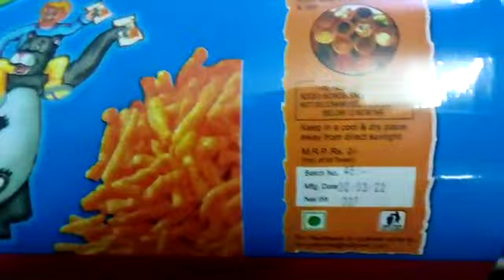Js12 Ink Cartridge | Available on IndiaMART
MEENJET MX0 AND M6 CARTRIDGE JS12

Product Details:
Js12 Ink Cartridge
JS12 (solvent-based TIJ2.5 ink) HP Ink Cartridges is designed for industrial marking & printing applications.
JS12 Quick Dry ink cartridges provides durable coding and marking. It also delivers fast dry times without heat assistance.
JS12 has strong adhesion on non-porous substrates such as aluminum, Plastic Bottle, Metal Cans, Plastic bags, pipe, boards etc.
It is reliable print quality with extra sharpness.

Gaurav Jaiswal
1848
 Sch no. 114
 Part-1 Near Khalsa Chouraha
 Niranjanpur
 Indore
 Madhya Pradesh
 452016